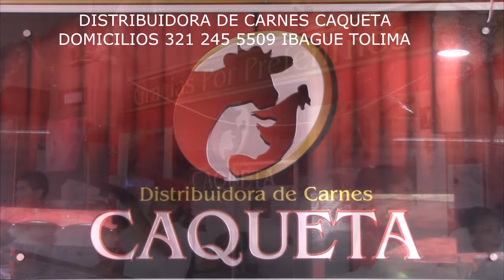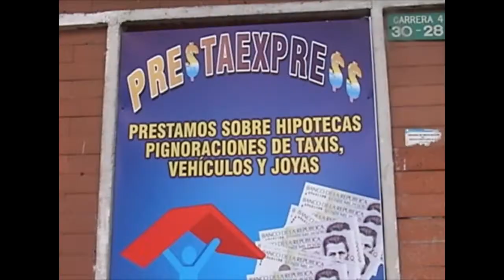CNC IBAGUE LES DESEA FELIZ NAVIDAD 2019 Y PROSPERO AÑO 2020. IBAGUE TOL.14 DIC 2019.